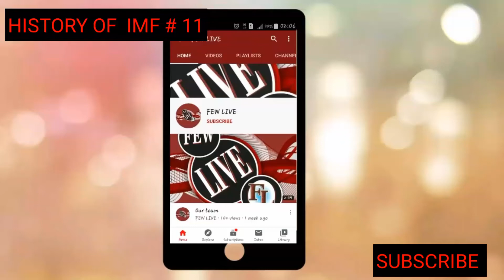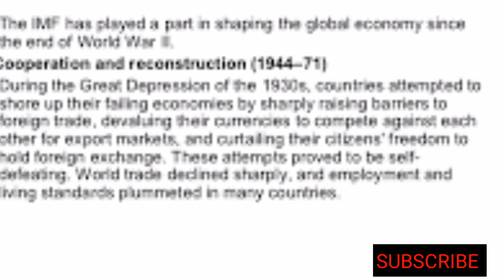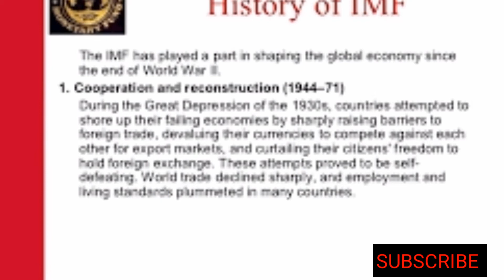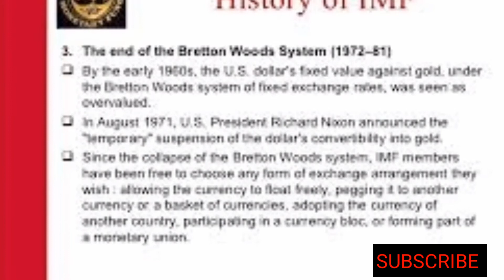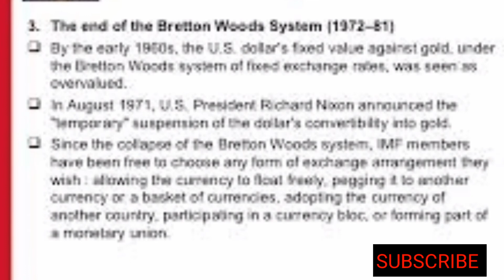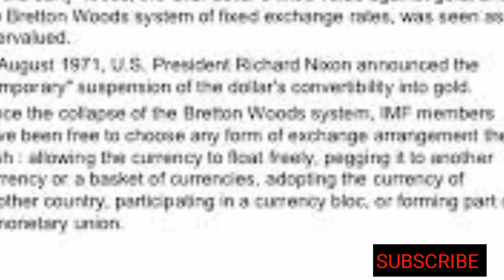HISTORY OF IMF #11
THIS IS OUR 11TH PART OF THE TOPIC HISTORY OF IMF